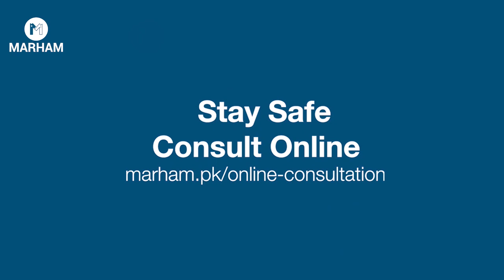How To Stop Overeating In Ramadan | Balanced Diet Plan In Ramadan | Baleena Khan | Episode 07